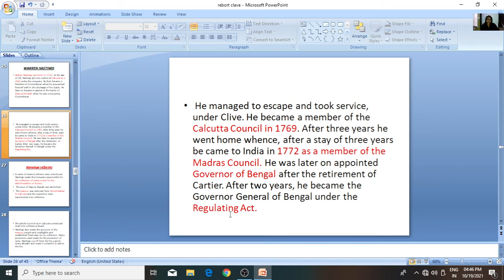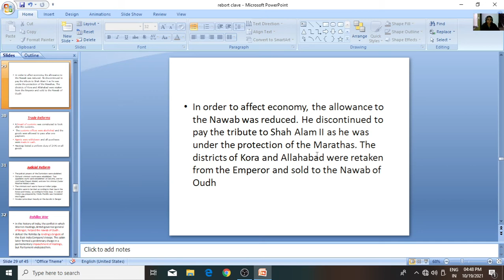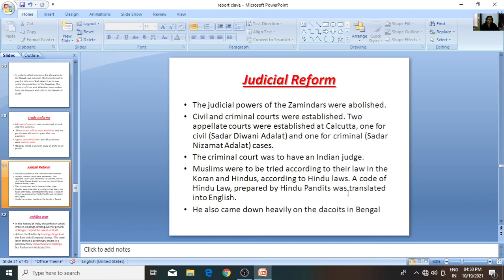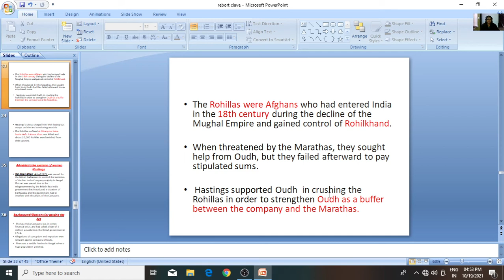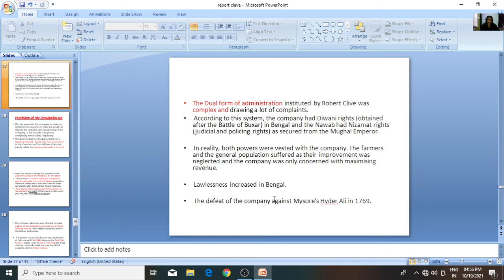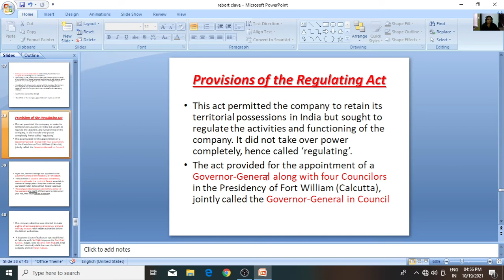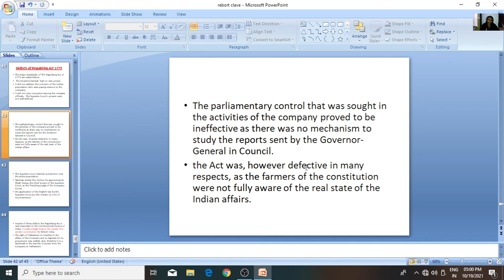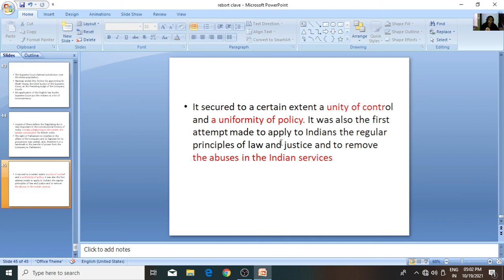General history of india chapter 3 part2 - ANNAMALAI BA History 2nd yr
ANNAMALAI BA History 2nd yr